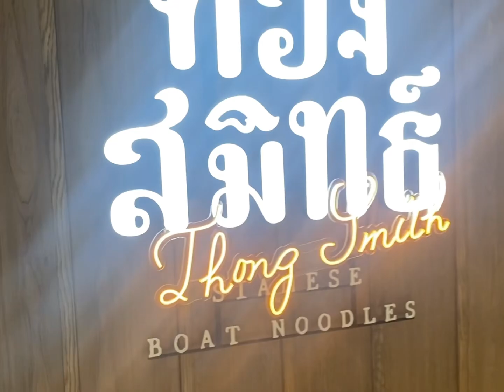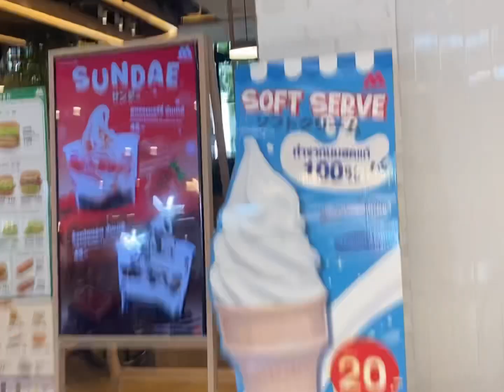Bangkok VLOG 1036 | the mall bangkapi department store